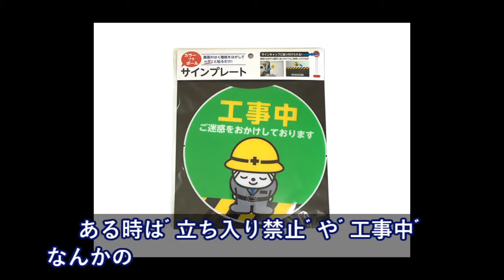NYでPC開いてた⇒米人が血相変えて「あんたそのPCどこで買ったの！」⇒その後も何人もの人に聞かれることに！！【日本大好き外国人】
【海外の反応】大阪国際女子マラソンで優勝した松田瑞生選手のとった行動に外国人が賞賛の嵐!【すごい日本】

【海外の反応】クールだ！「日本の雨」静寂な雰囲気と風景の質感が素晴らしい！「一度行ってみたい」

【海外の反応】韓国人『率直に言って、韓国の治安は世界1位である。日本は何位だと思ってるんだ？』→日本の外務省がHPに韓国の犯罪率の高さを記述したことに怒り爆発？

安倍総理が国連の制裁決議に基づき在日経済圏を完全破壊！あまりの迫力に韓国政府が震え上がる事態に